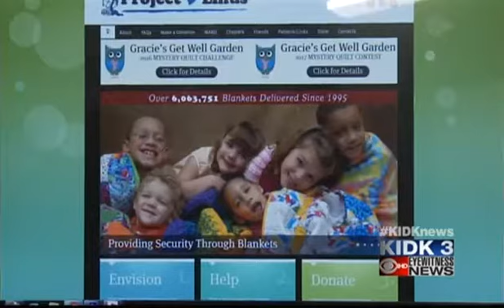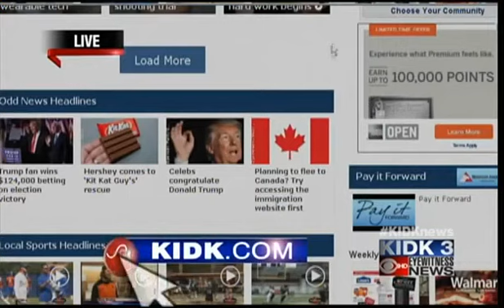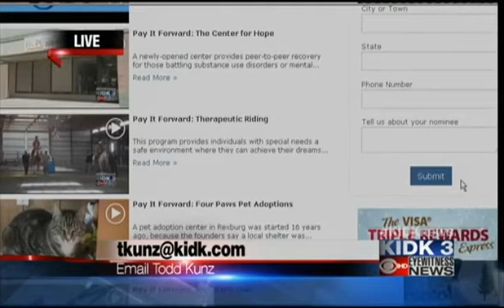Pay It Forward: Project Linus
Governor C.L. "Butch" Otter has declared November as Idaho Nonprofit Awareness Month.